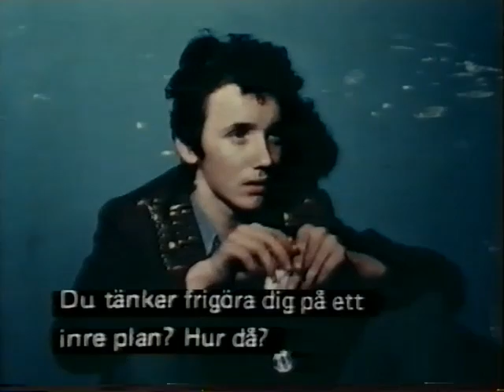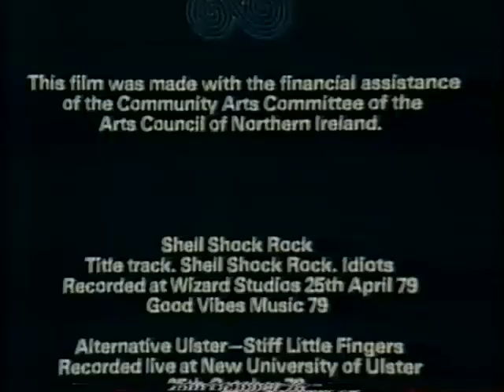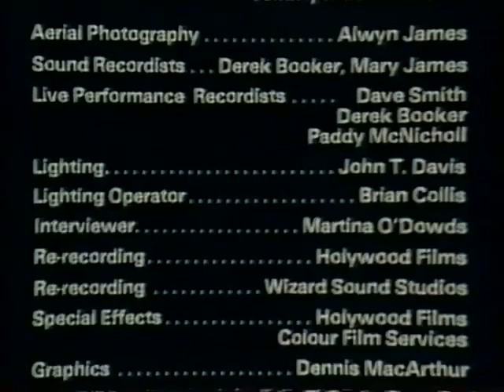Shellshock Rock 1978 Stiff Little Fingers Undertones Idiots Outcasts Protex Victim Rhesus Negative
Shellshock Rock 1978 Stiff Little Fingers Undertones Idiots Outcasts Protex Victim Rhesus Negative Rudy Made from a first generation VHS-tape If you got a better copy please let me know If a video is taken down from here it will be uploaded at the support page for this channel at facebook Feel free to follow it Support the artist! Buy their records and merch!